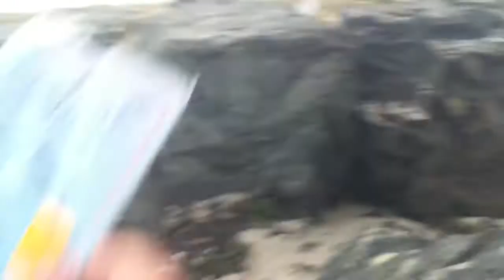Hanging out at beach!!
With Luke and jake

We are a beach just hanging doing fun stuff and I hope you guys enjoy